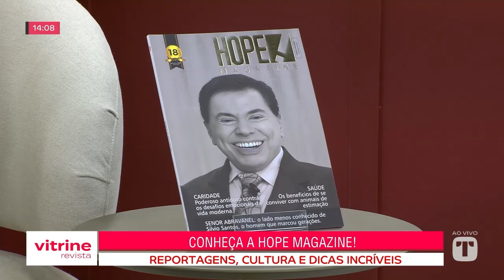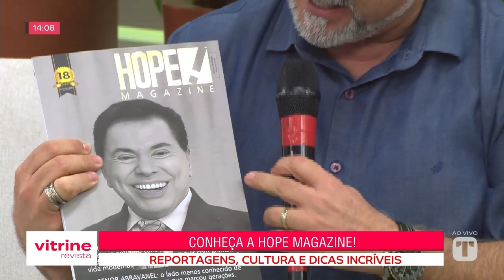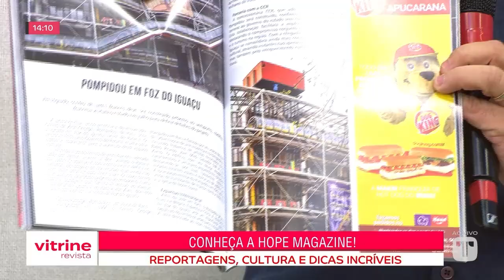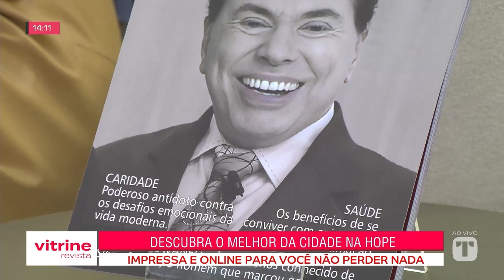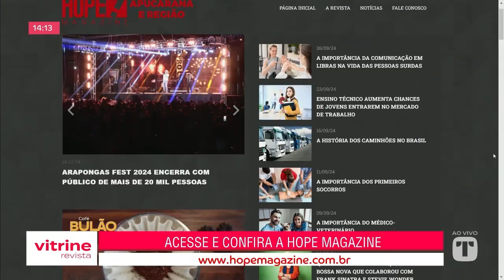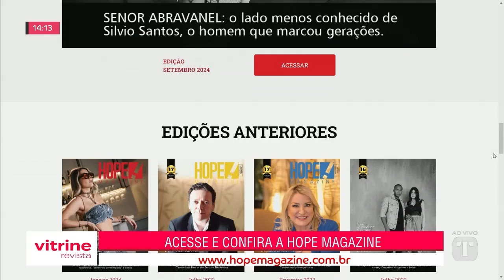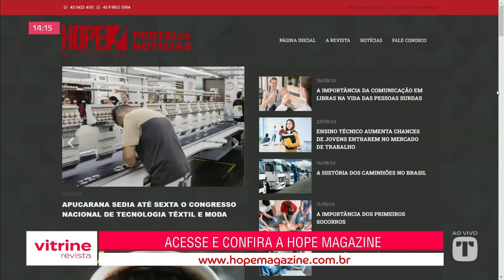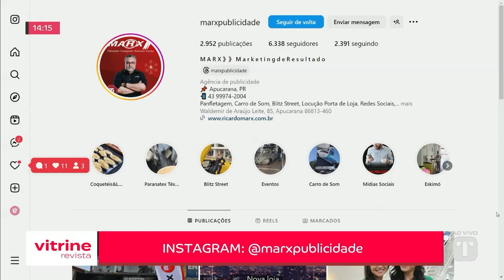14-10-24 - Conheça a Hope Magazine, revista que círcula no norte do Paraná